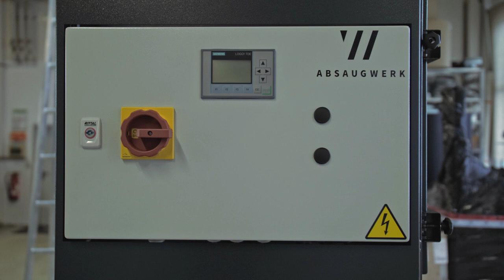Reinigung & Pflege | Nassabscheider ABSAUGWERK GmbH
Durch eine regelmäßige Reinigung des Rohrübergangs, Mischers und Füllstandsensoren können sich keine Ablagerungen ansammeln und ein optimaler Betrieb gewährleistet werden. So bleibt Ihr Nassabscheider in einwandfreiem Zustand.

MATERIAL
- Handschuhe
- Sauberes, weiches Tuch

Professionelle Absauglösungen für die Industrie.